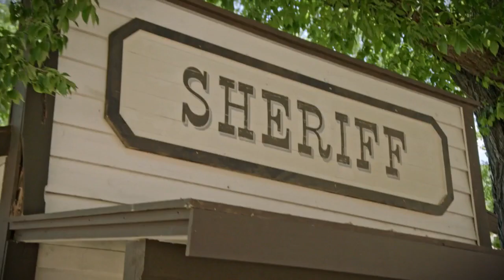Jeroen en Racoon als echte cowboys - JEROEN IN CALIFORNIA - SONGS OF LIFE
Jeroen en de mannen van Racoon gaan een scene opnemen uit een Western film in het beroemdste Wetsern dorp van de wereld, Paramount Ranch.

In deze video:
Jeroen van Koningsbrugge, Racoon